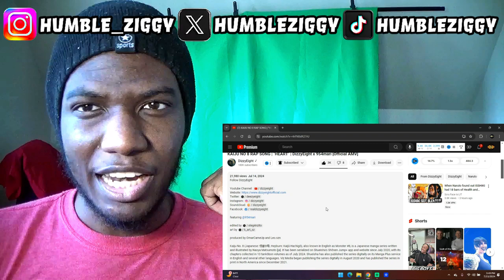INTENSE REACTION: KAIJU NO 8 RAP SONG "HEART" | DizzyEight x 954mari! 🎶🔥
Get ready for an intense reaction to the Kaiju No 8 rap song "Heart" by @DizzyEight x @954mari ! 🎶🔥 Join me as we dive deep into this official AMV and witness the powerful collaboration between DizzyEight and 954mari. Experience the raw emotion and energy in this rap song that will surely leave you in awe. Don't miss out on this must-watch reaction video!